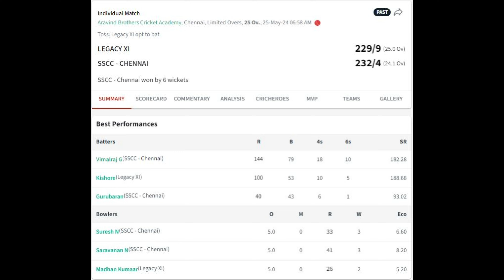ரெண்டு Century ஒரே Match ல | Legacy XI vs SSCC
Watch village cricket match with best experience from Batsman and Wicket Keeper POV.

Match Details:
Date: 25th May 2024
Venue: Aravind brothers cricket academy, Chennai
Scorecard:

This channel's main motive is to upload match videos played in Chennai and other districts. Players can show their performances to their family and friends. We all know Cricket is an emotion and love to most of the players.